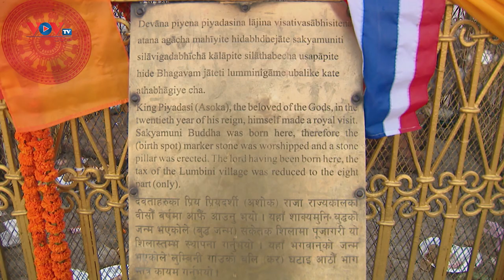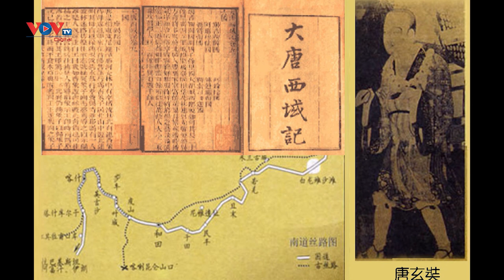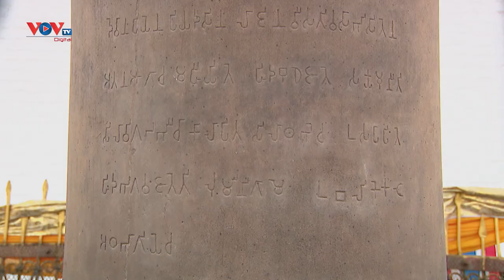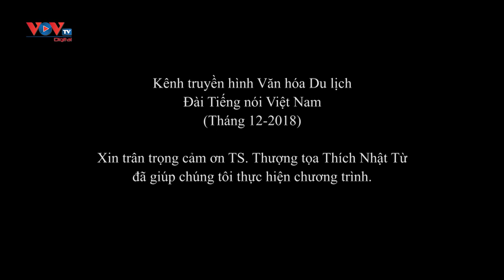Hành hương về đất Phật - Phần 1 | Lumbini - Nơi Đức Phật đản sinh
Hành hương về đất Phật | Lumbini - Nơi Đức Phật đản sinh